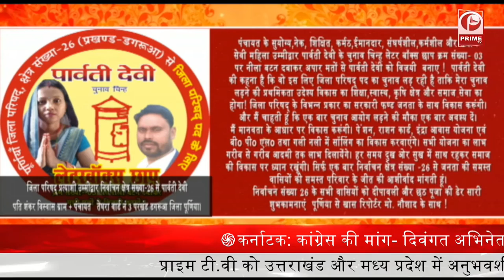धनतेरस , दीपावली और भाईदूज की ढेर सारी शुभकामनायें || Parvati Bihar | Prime Tv